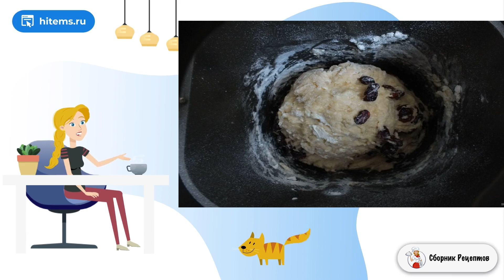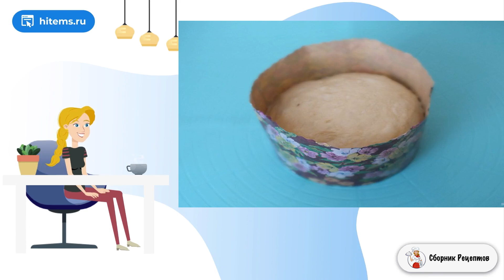Кулич на водке. Простые домашние рецепты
Секрет данного рецепта заключается в добавлении алкоголя. Именно он придает куличу легкость и самое главное, его можно готовить впрок. Он долго не черствеет.    Приготовление кулича на водке не отличается от привычного процесса. А вот структура вас приятно удивит. У кулича с добавлением алкоголя она очень воздушная и нежная.

Ингредиенты:
Мука пшеничная — 300-350 Грамм,
Молоко — 125 Миллилитров,
Дрожжи— 5 Грамм (сухие),
Водка — 1 Ст. ложка,
Ванилин — По вкусу,
Корица — 1/4Чайных ложки,
Клюква вяленая— 50 Грамм (или изюм без косточек),
Белый шоколад — 100 Грамм (для помадки),
Сливки — 10-15Миллилитров (жирность любая, для помадки),

Рецепты с фото пошагово, Рецепт пошагово, Приготовление рецепт с фото, Вкусная домашняя рецепт с фото, Домашних пошаговый рецепт, Видео домашняя рецепт, Вкусные блюда рецепты с фото, Условиях пошаговый рецепт, Рецепт классический с фото пошагово, Подборка лучших предложений от Сбера